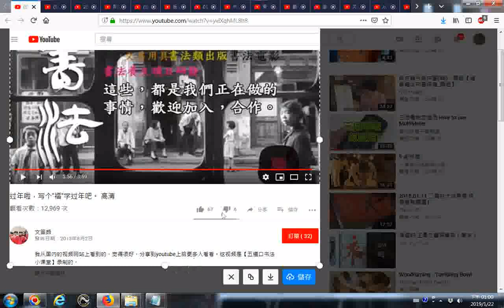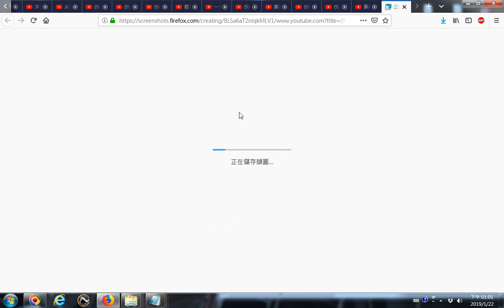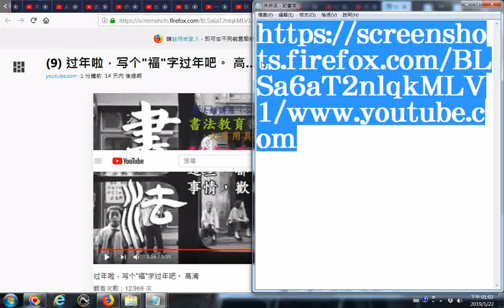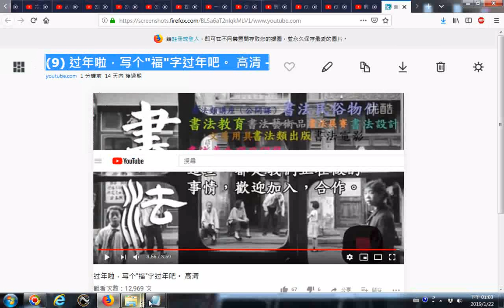20190122網路影片擷圖的操作實況錄影 以youtube影片為例 过年啦，写个福字过年吧。 高清 附加的聲音是20180207春秋左傳上 balabolka逐字唸